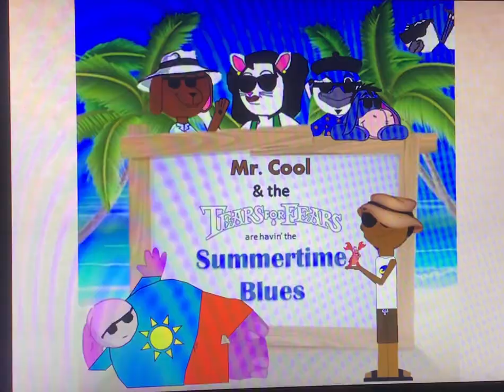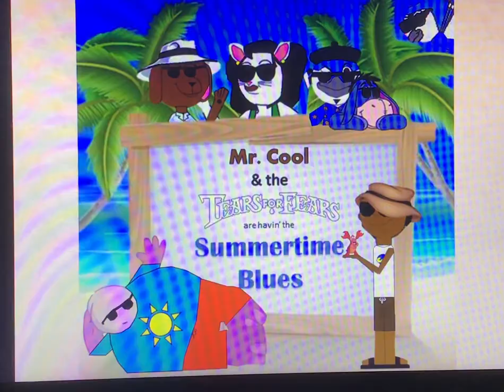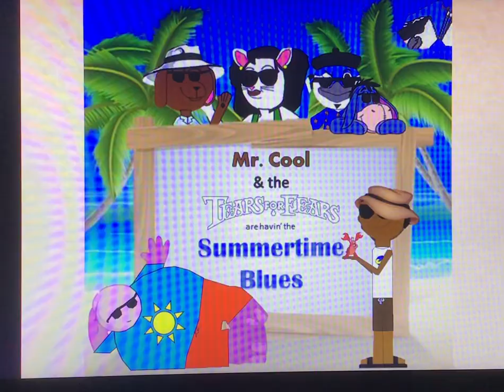Mr. Cool and The Tears for Fears are Having a Summertime Blues: Sloop John B by Beach 🏖 Boys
Here is Sloop John B, the ninth single and the ninth track on Mr. Cool and The Tears for Fears are Having a Summertime Blues.